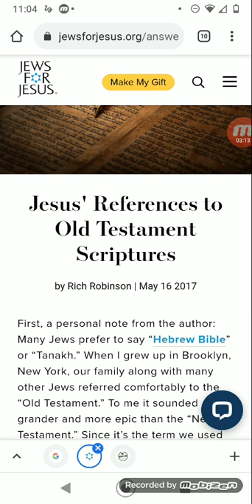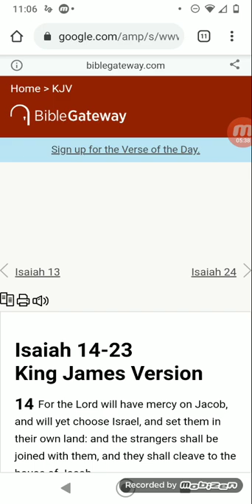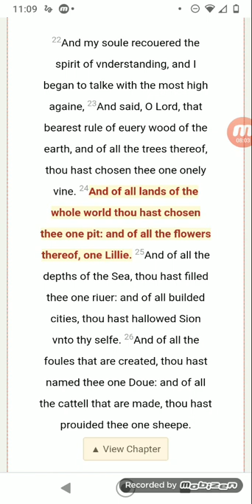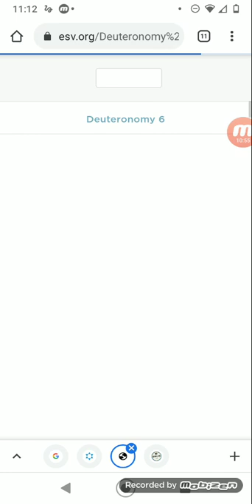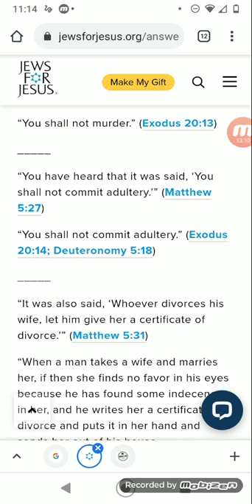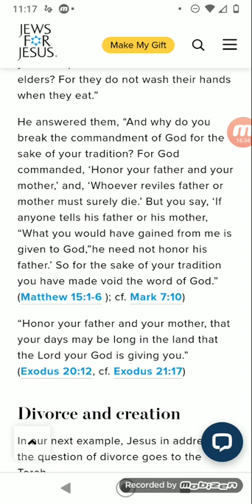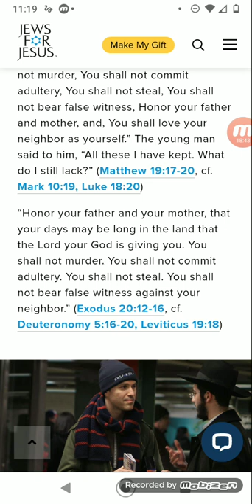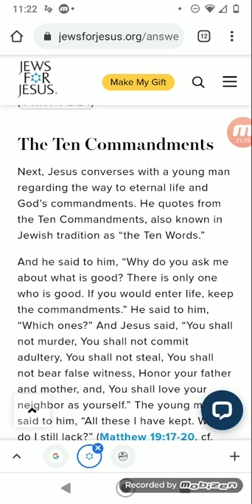Our lord quoted from the OT not his neck